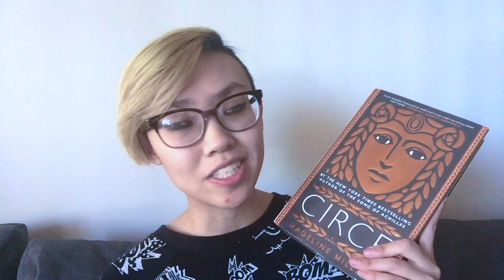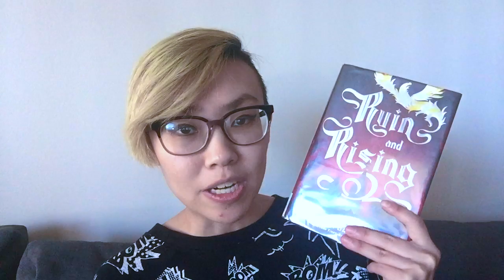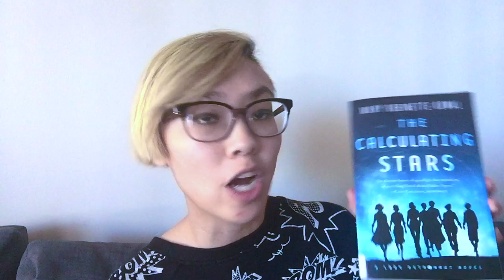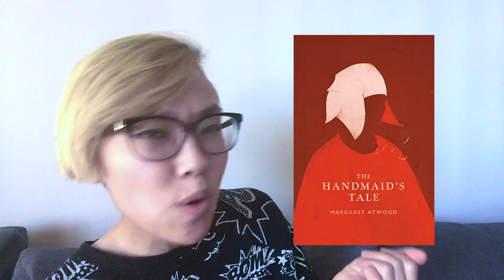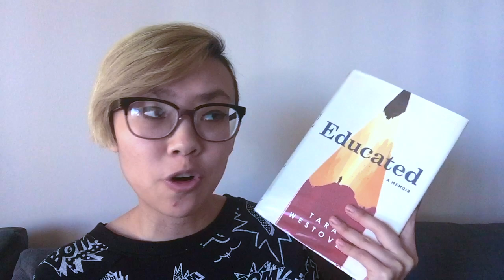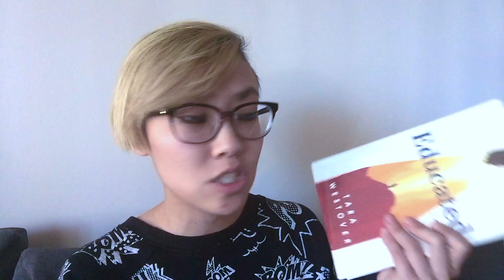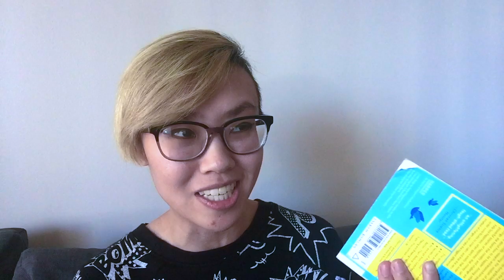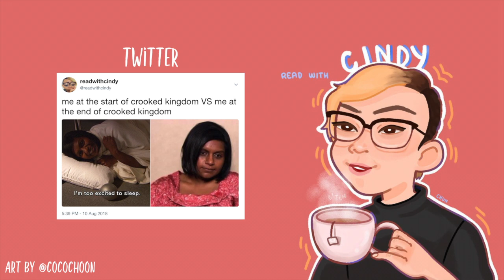🦁 january wrapup | circe, handmaid's tale, educated, & more 🎓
why i don’t think circe is the best feminist book, my mixed feelings on the handmaid’s tale, and my first 5-star read this year. timestamps below.

TIMESTAMPS
circe - 0:30
ruin and rising - 5:02
the calculating stars - 6:52
the handmaid’s tale - 11:09
educated - 14:41
the happiness project - 19:26

CREDITS
music: sad! (xxxtentacion cover) - kid travis